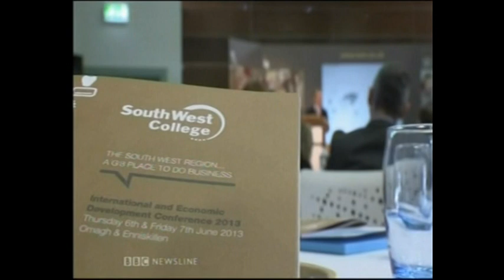BBC Story on a major conference held at South West College in Enniskillen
The BBC report on the South West College's hosting of the region's first ever International and Economic Development Conference.